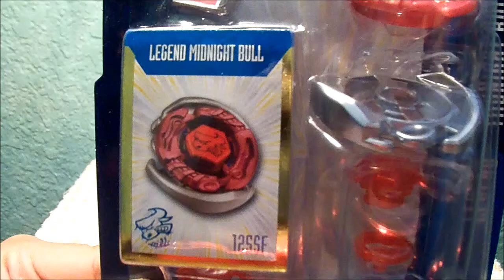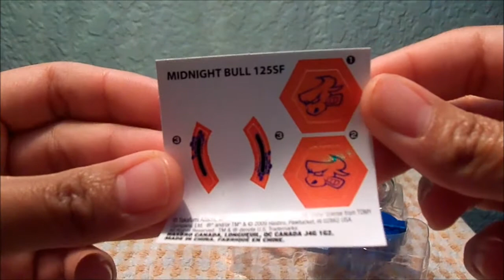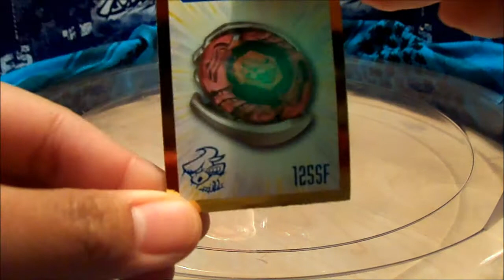Midnight Bull 125SF Unboxing + Demo + Code Giveaway